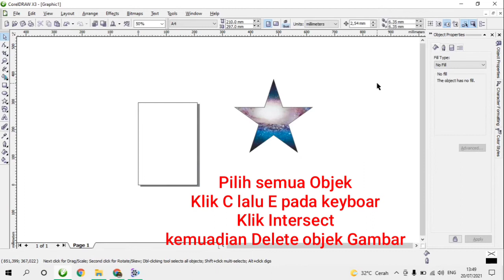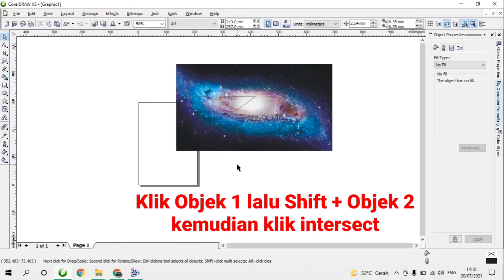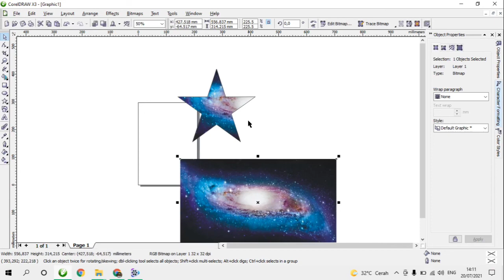Memasukkan Gambar pada objek di CorelDraw